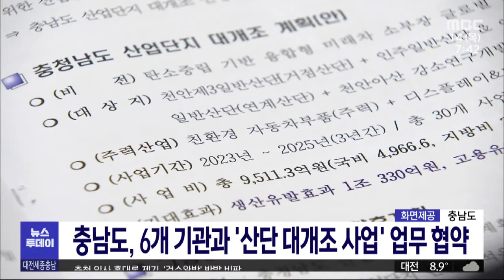충남도, 6개 기관과 `산단 대개조 사업` 업무 협약/대전MBC